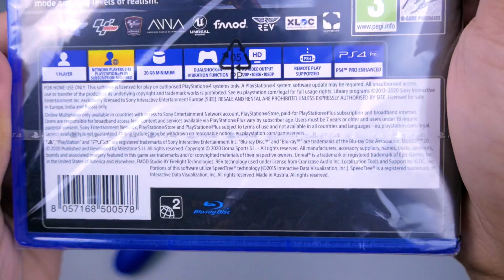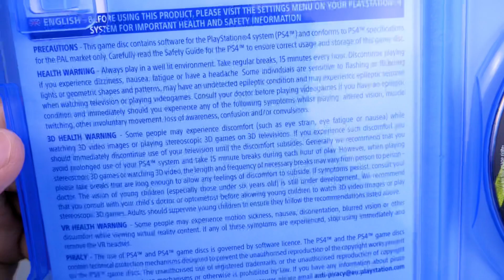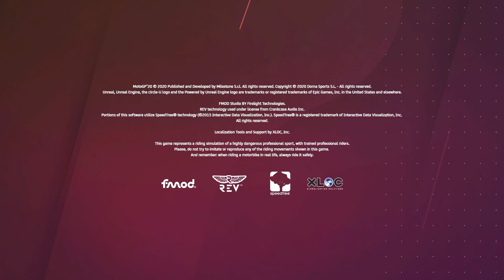MotoGP 20 indonesia, Unboxing & Gameplay MotoGP 20 PS4 Days Of Play Jerez MotoGP 2020 Realistis!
Game ini rilis pada 23 April 2020 pada berbagai Konsol seperti PS4, Xbox, Switch & Windows.
Banyak sekali yang di update dari game ini, mengikuti musim 2020 ini. Dari Gameplaynya, saya merasakan MotoGP 20 lebih sensitif antara pedal gas, pedal rem, dan korneringnya. Terasa lebih menyesuaikan sesuai kekuatan tangan kita ketika memencet tombol tombol Stik.
Saya awal memainkannya terasa susah sekali, perlu 10kali main barulah saya merasakan sedikit bisa mengkontrol di game ini. Dan pada gameplay kalo ini saya menset tingkat kesulitannya pada Medium, ini susah banget untuk awal awal pertama kali main. Jadi bagi kalian saya saranin di Tingkat Easy saja supaya lebih enjoy dan mudah beradaptasi dengan game ini.

Oh iya, di video ini saya lupa mengisi bensin jadi saya tidak bisa menyelesaikan balapan. Dan juga saya juga lupa mengganti ban, sehingga kalian bisa lihat, saat cornering sering sekali ban belakang terasa licin kurang ngegrip.

Untuk Grafis, saya rasa sama saja seperti MotoGP 19. Tidak terasa perbedaannya. Namun Pada PS4 Pro kalian bakalan mendapatkan Frame 60fps, sehingga grafisnya lebih halus.